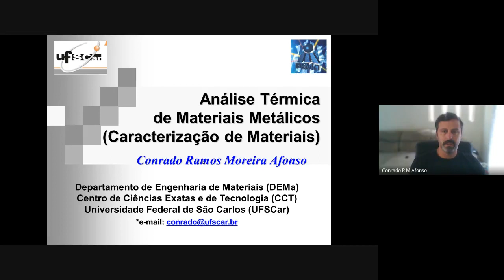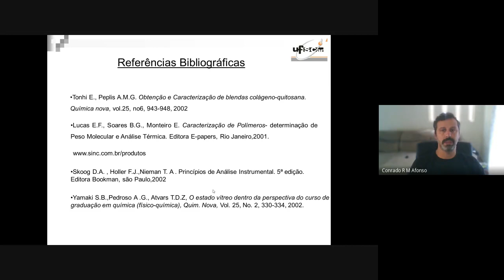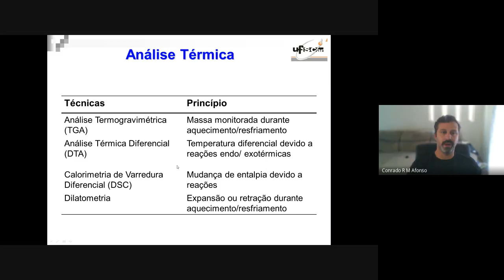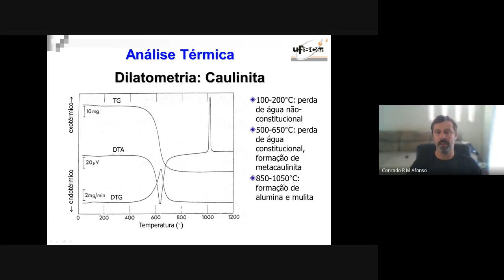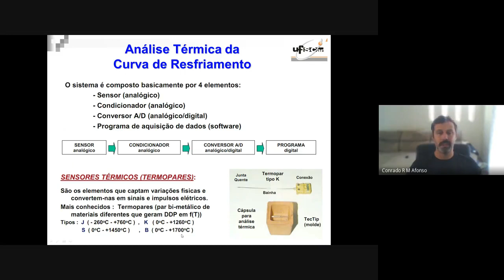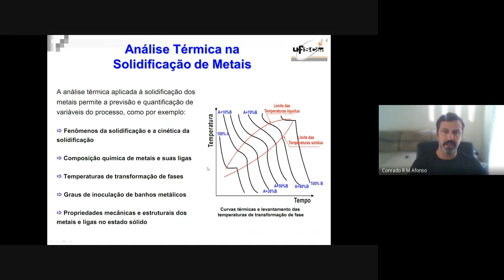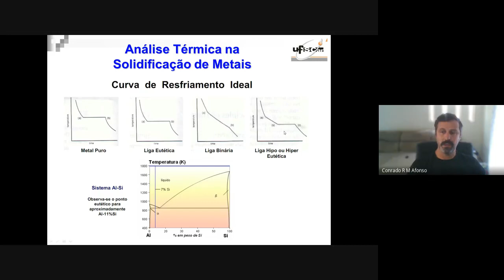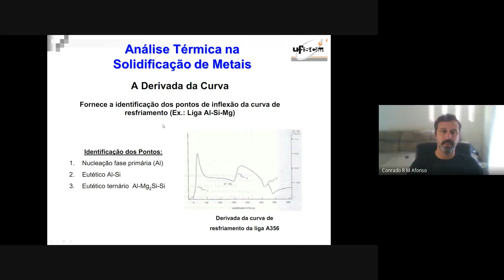Aula 10: Análise Térmica Metais - Parte 2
Aula 10 da disciplina de Caracterização de Materiais da Graduação em Engenharia de Materiais (EMa/UFSCar). O tema da aula é Análise Térmica de Metais e Ligas (DSC, DTA, TG, Dilatometria e Curvas de Resfriamento) - Parte 2.